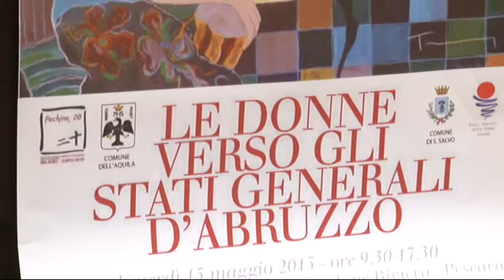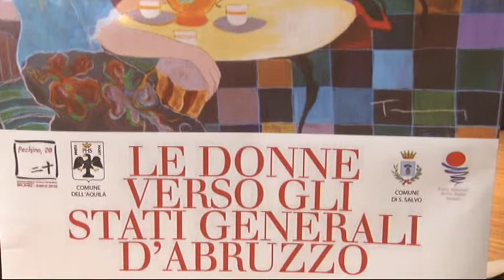Made in woman a Pescara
Stati Generali delle Donne Abruzzesi oggi all'Aurum di Pescara. Per l'occasione si è parlato anche del convegno che riguarda l'imprenditoria femminile che ci sarà all'Expò di Milano dal 26 al 28 settembre che si terrà a distanza di vent'anni da quello del 1995 di Pechino